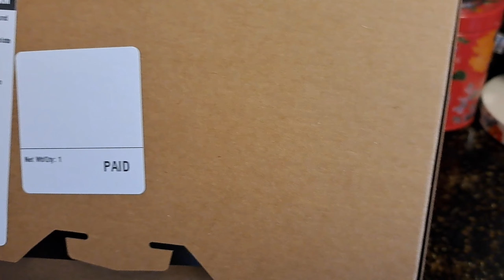HUGE WALMART + SAM'S CLUB GROCERY PICKUP HAUL FINALLY A BREAK IN PRICE! QUICK LOW COST HEALTHY MEALS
Hi guys! I'm McKala, a 47 year old mom of 4 kids ages 25, 22, 13, and 8. I am now also the proud GiGi to baby Isla Renee!! I am married to my high school sweetheart for 25 years and we live in Michigan. This channel will be a mix of budget hauls and budgeting in general, DITLs, cooking, cleaning, and my health journey after suffering a stroke at 39 and cancer at 43. I am recovering from binge eating disorder.  I aim to make a difference in this world with my channel in some small way!